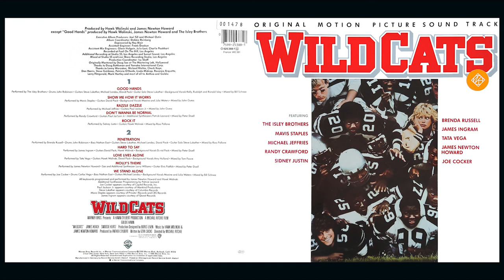Mavis Staples - Show Me How It Works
Backing Vocals – Julia Waters, Maxine Waters
Guitar – David Pack
Mixed By – John Guess
Written-By – Hawk Wolinski, David Pack, James Newton Howard